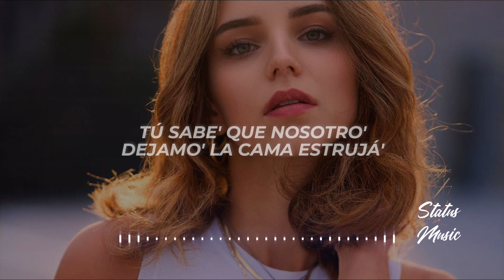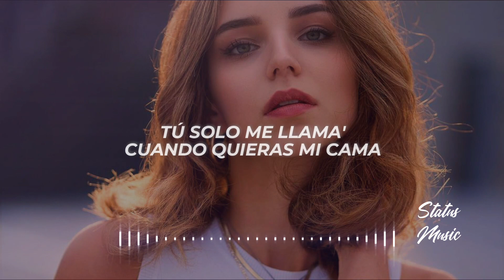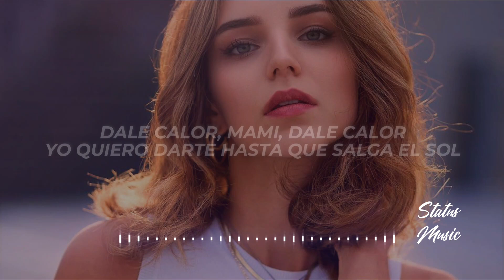Genio, Cosculluela, Darell, Chencho Corleone - Me Llamas (Letra/Lyrics)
✖ Follow: @GenioLaMusaTV

✖ Foto:
🎤[Letra de "Me Llamas" ft. Darell]

[Refrán: Cosculluela, Cosculluela & Chencho Corleone, Darell]
No sé lo que me hiciste que no sales de mí (Hi, sweetie)
No entiendo
Dicen que tiene' a alguien y que ere' feliz (Oh my God)
Comprendo
Pero solo te quería decir (Hah)
Que cuando lo quiera' repetir (¡Ra-ta-ta-tá!)

[Coro: Chencho Corleone & Cosculluela]
Tú solo me llama' cuando quieras mi cama (Wuh)
Tranquila, baby, que aquí nadie se ama (Wuh, wuh)
Un poco 'e reggae fumando marihuana
Te doy como te gusta (Prr-prr-prr) hasta por la mañana (Wuh, wuh; wow, wow, wow, wow, wow, yeah; prr)

[Verso 1: Cosculluela]
Con él de noche y me llamas de madrugá' (Prr)
Tú sabe' que nosotro' dejamo' la cama estrujá' (Yeah)
Él es el que te enamora, yo soy el que te da
Somo' iguale', mami, yo estoy vola'o y tú 'tás volá' (Wuh)
Quiero darte con la misma mano del Patek (Prr, prr)
Y ver ese culo re-rebotando como cheque' 'e tu man (Man)
Bájalo del vuelo, Superman, si yo saco el de treinta, tú sabe' pa' dónde e' que van (Is back)
Le meto a capella o con el beanie (Uh)
A ella no le importa, en el chalet de Trujillo o en Santorini
Deja al bobo ese (Es un bobo) que si lo cacho borracho
Saliendo de la disco (Prr) te lo tacho (Tacho)
Si te quiero, e' embuste (Embuste); si me llama' e' mentira (Mentira)
Si te pilla un texto, dile que estoy de gira
Si 'tás sola me tira', si me extraña me llama'
Si hay problema resolvemo' en la cama, baby (Prra)

[Coro: Chencho Corleone & Darell]
Te doy como te gusta hasta por la mañana (Wuh, wuh; Is The Real Rondon)

[Verso 2: Darell]
Y ese culo 'tá good quality (Hah), super brutality (Hah)
Vente conmigo, que mi vida es un reality (Ja)
Toma un par de peso' y vete directo a la boutique (Hah)
Que por la noche, mami, nos matamo' en la suite
Dos botella' de Buchanan's, la hookah y la marihuana
Y despertamo' en La Gran Manzana (Hi, sweetie!)
Mañana un vuelo directo pa' Punta Cana (Ah)
Porque yo quiero darte to'a la semana, oh shit (Here we go!)
Dale calor, mami, dale calor
Yo quiero darte hasta que salga el sol (Oh my God!)
You wanna took it english o en español? (What that fuck?)
Cuando tú quiera' de nuevo me das un call (Here we go again!)
Yo quiero darte hasta que salga el sol (Hah)
You wanna took it english o en español?
Cuando tú quiera' de nuevo me das un call (¡Ra-ta-ta-tá!)

[Refrán: Chencho Corleone & Cosculluela]
No sé lo que me hiciste que no sales de mí (Que no sales de mí)
No entiendo
Dices que tienes a alguien y que eres feliz (Plo; y que eres feliz)
Comprendo (Plo)
Pero solo te quería decir
Que cuando lo quiera' repetir

[Coro: Cosculluela & Chencho Corleone, Ambos]
Tranquila, baby, que aquí nadie se ama
Te doy como te gusta hasta por la mañana (Rrr, rrr)

[Outro: Cosculluela & Darell]
El Princi (Tú solo me llama')
Listen to me, listen to me (Cuando quieras mi cama)
Darell
Pa' que sepa' (Tranquila, baby)
Chencho (Que aquí nadie se ama)
It's the Rottweilas team, boy
Montana
Here we go again
Yo, Jaime, what's up?
Came
Yo, Mueka, what's up?
What's up? Je
Yo, Kev, what's good?
Genio "El Mutante"
What? Jejejeje
Y El Princi
Doble casting
Dímelo, Geniuz
From Carolina, PR
I'm here with the people that control the street in PR